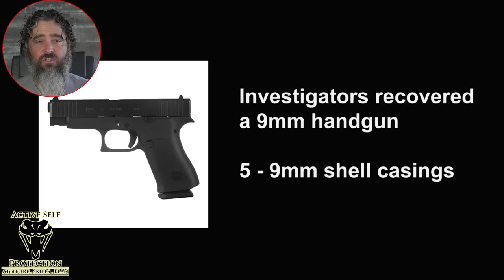Man Opens Fire on Mesa PD, Receives Swift Response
Sign up for the ASP Unlimited App to watch Man Opens Fire on Mesa PD, Receives Swift Response without ads and more and get early access, bonus content, FULL firearms training classes, behind the scenes, monthly seminars, and so much more! Then download it on your devices and sign in.